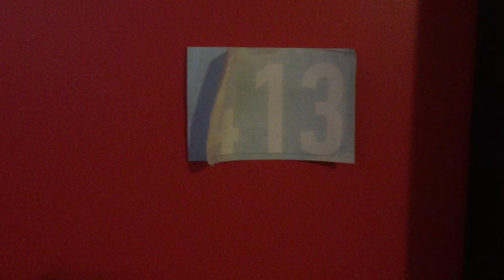Binford Lofts. #413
#413 @ The Binford Lofts. If you know the television show New Girl, you know the Binford Lofts.